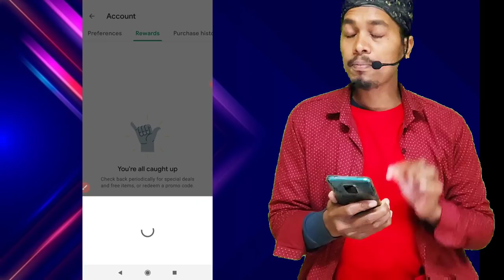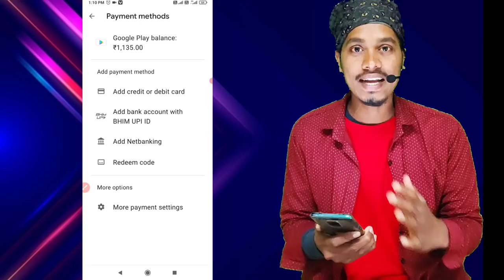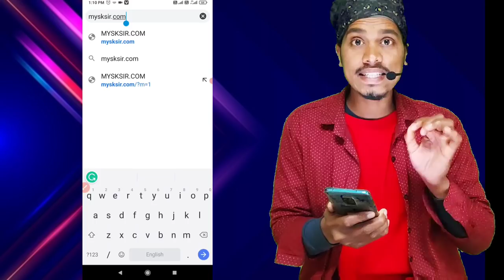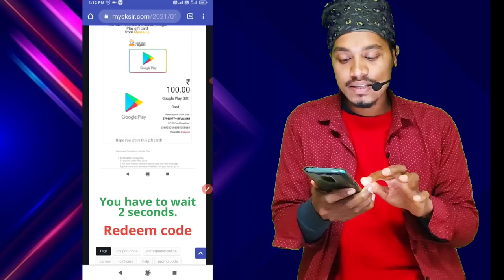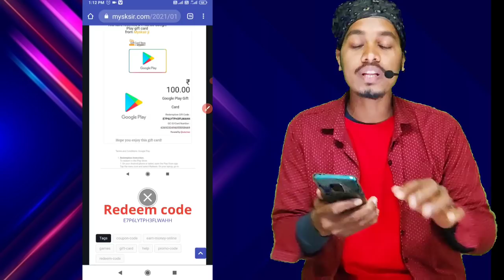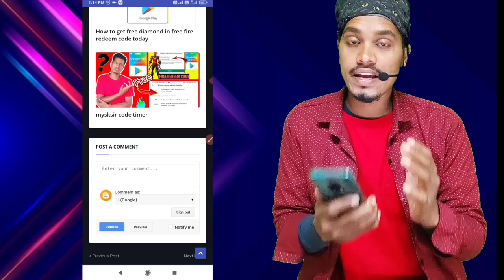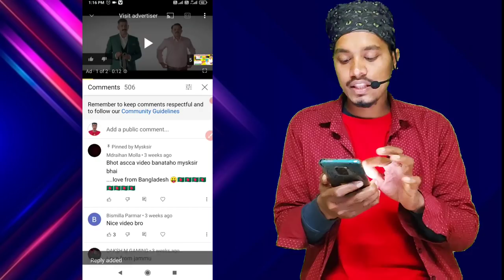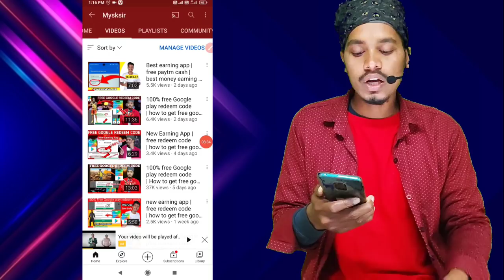100% free google play redeem codes - how to get free google play redeem code for play store 2024